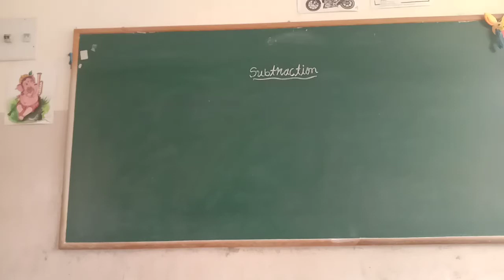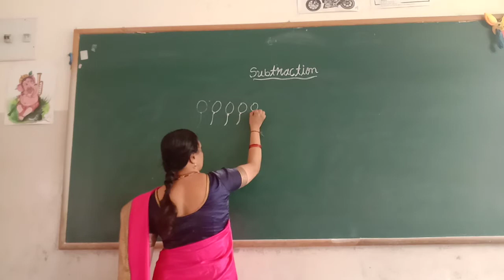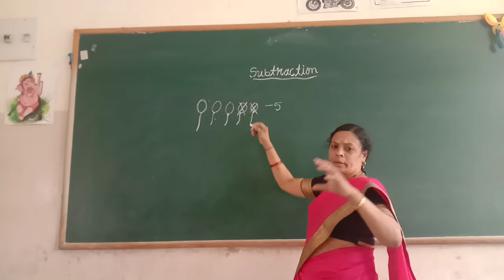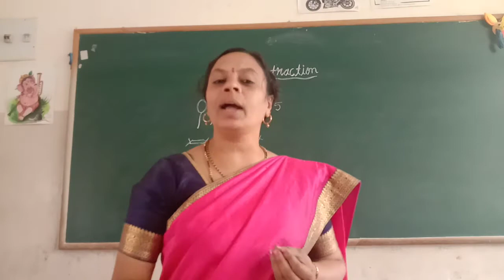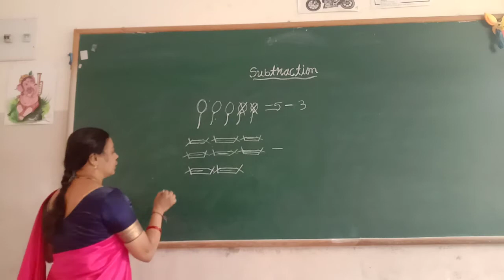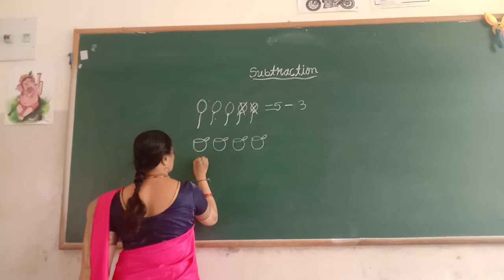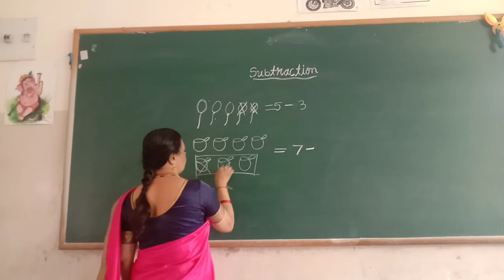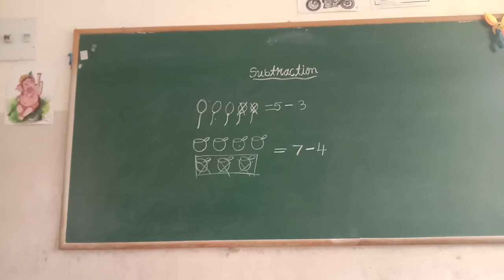UKG Maths Subtraction Part 1 by H M Lakshmi